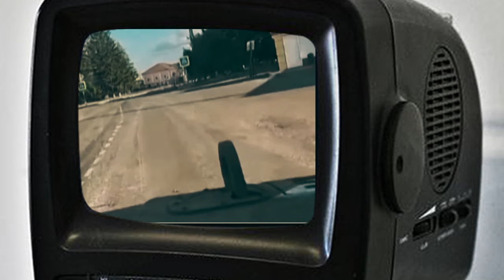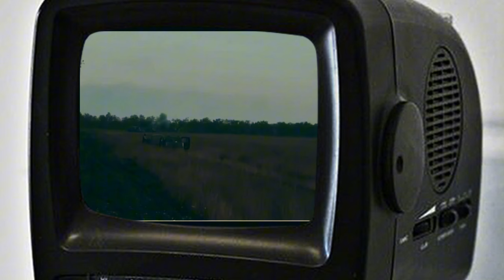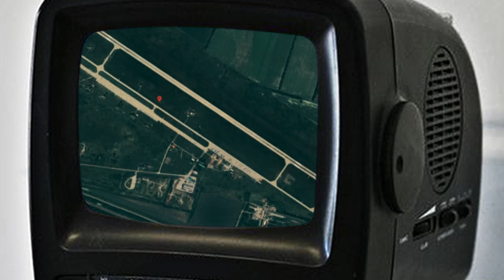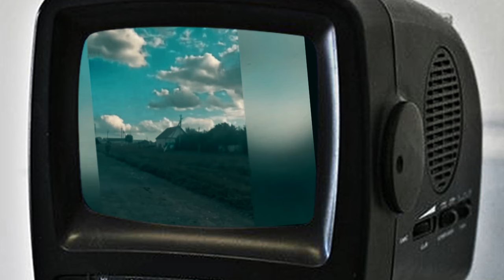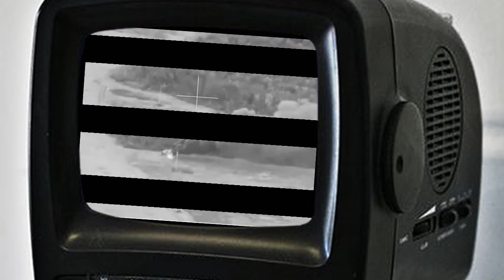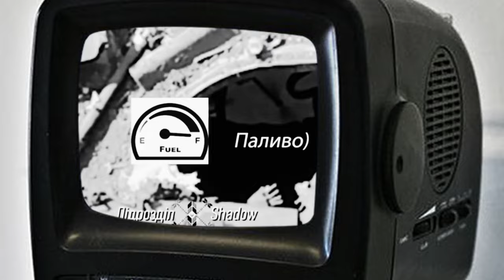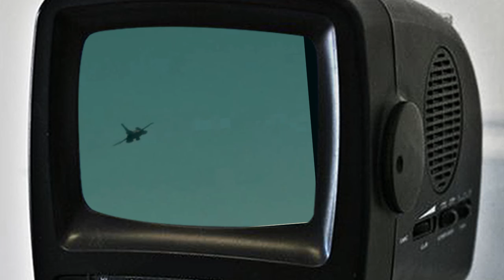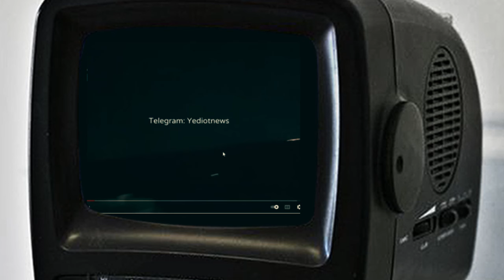News xov xwm tsov rog lavxias yukhes -melikas rov xa dav hlau pab Israel 08-14-2024